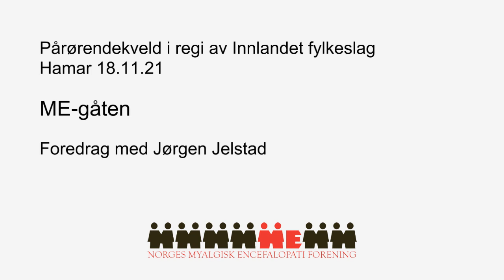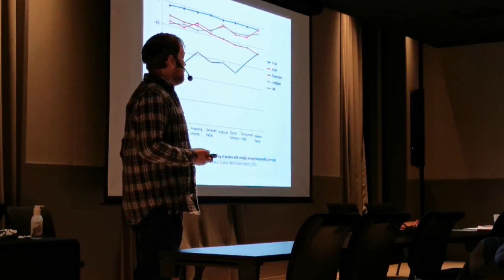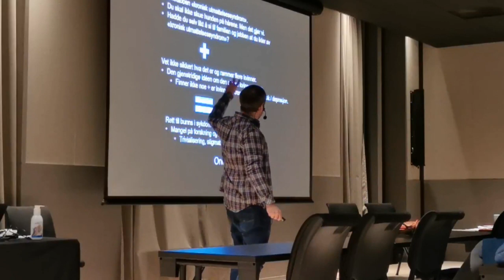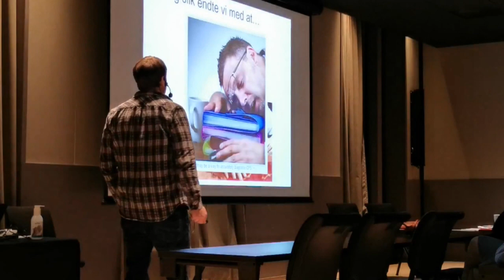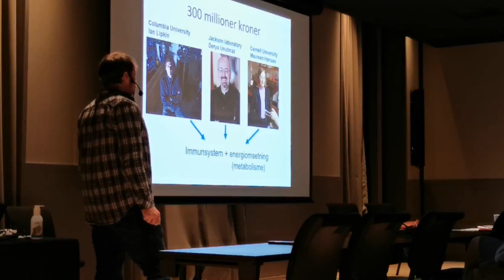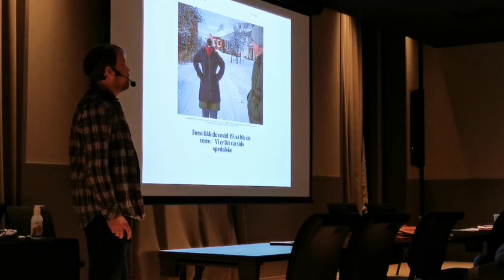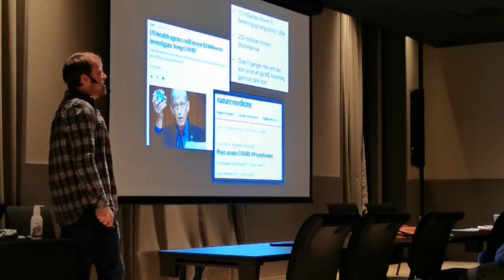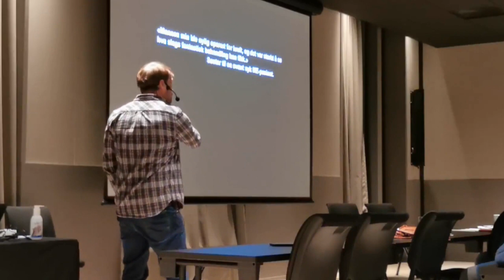ME-gåten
I dette foredraget snakker Jørgen Jelstad, journalist forfatter og pårørende, om hvorfor ME har blitt så kontroversielt - og hvorfor synet på ME er i ferd med å snu.